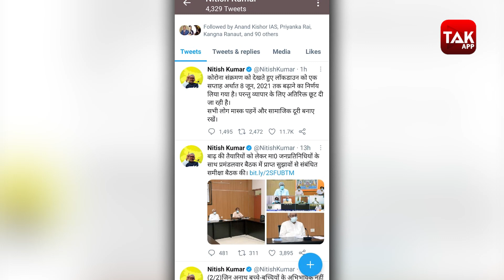Bihar में Lockdown 4.0 , 2 June से मिलेगी ये बड़ी राहत | Bihar Tak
8 जून तक बढ़ा लॉकडाउन आइए जाने 2 जून से शुरू हो रहे  चौथे लॉकडाउन में क्या छूट मिलेगी